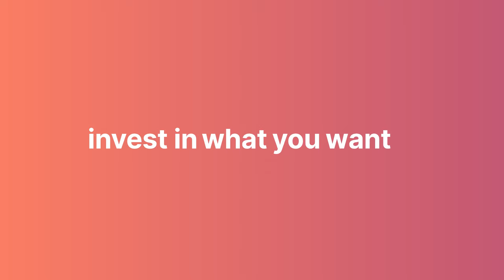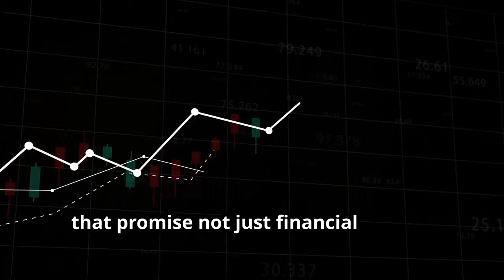Secrets Behind The World’s 4 Most Expensive Investments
Discover the world of ultra-luxurious investments in this video as we delve into the most expensive things on Earth. From rare diamonds to million-dollar cars, we explore the extravagant world of high-end investments that make the elite say "ka-ching!" Watch to learn about the jaw-dropping price tags attached to these exclusive assets and what makes them so valuable in the eyes of the wealthy. Join us as we uncover the opulent side of investing like never before!

00:00 The Grandeur of High-Value Investments (intro)
01:29 The Lure of the Canvas
03:14 Castles in the Sky
04:49 Combustion of Cash
06:40 Time is Money
07:55 The Value of Luxury (outro)